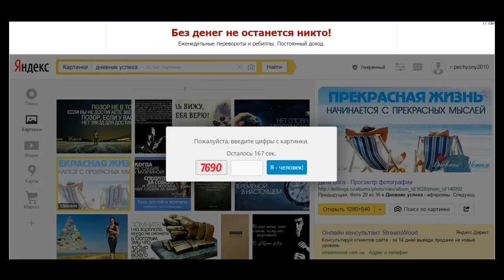SurfEarner - защита от накрутки (капча)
business, yourstartup, youstartup, money, webinar, work, заработок в интернете, free, online, best, деньги, как заработать в интернете, онлайн обучение, заработок для новичков, surfearner